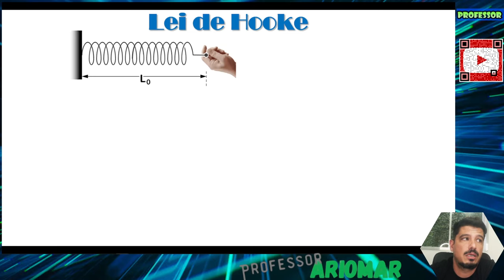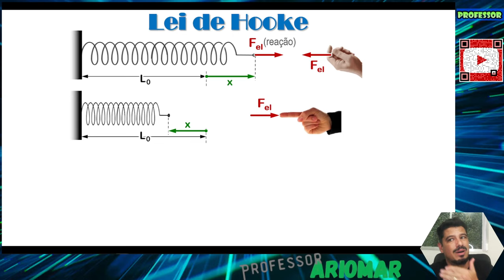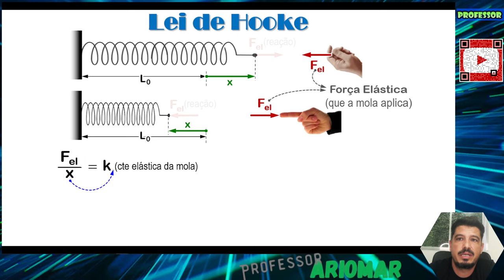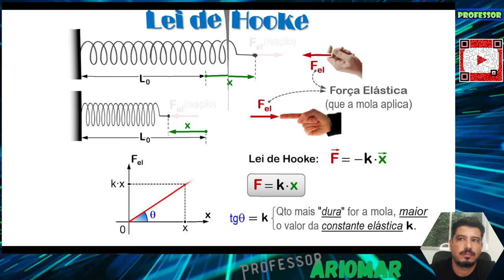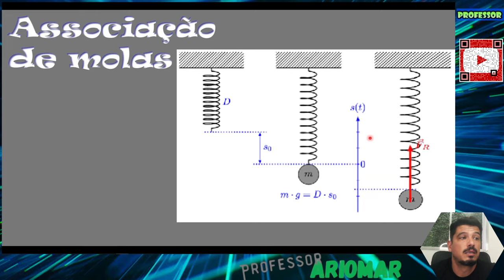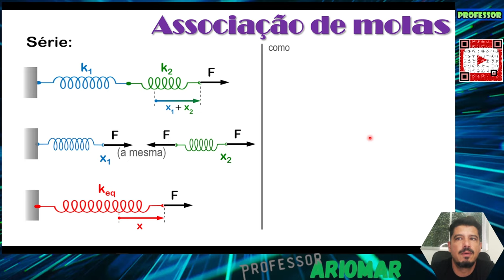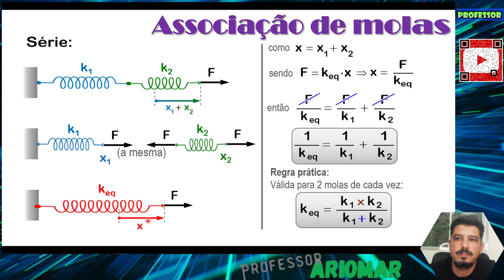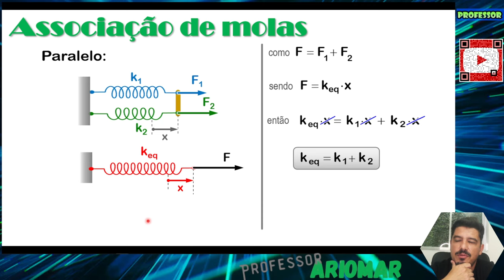Dinâmica (Aula 05) - Força Elástica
Nesta aula, você vai ver O QUE É Força Elástica.

Bons Estudos!!!